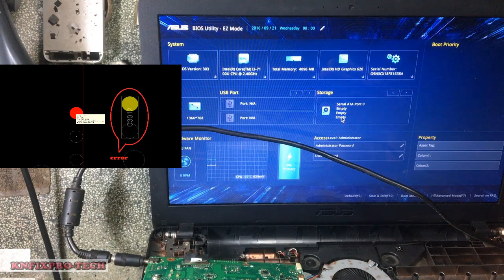Laptop Asus X540up Rev 2.0 Error PWR_SW#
Fix Laptop Asus X540up Rev 2.0 Error PWR_SW#

Repair Laptop Asus X540up Rev 2.0 Error PWR_SW#